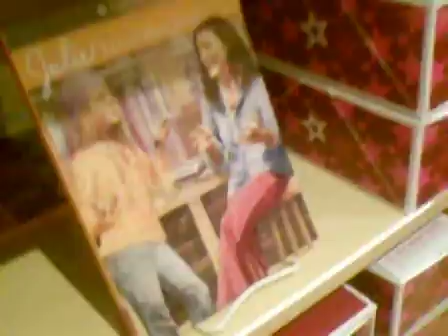american girl doll place in atlanta goriga part 3